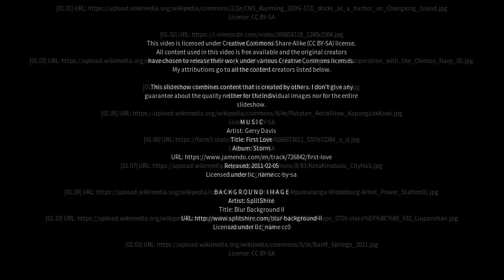Best places to visit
Best places to visit - Luyang (China) Best places to visit - Slideshows from all over the world - City trips, nature pictures, etc.